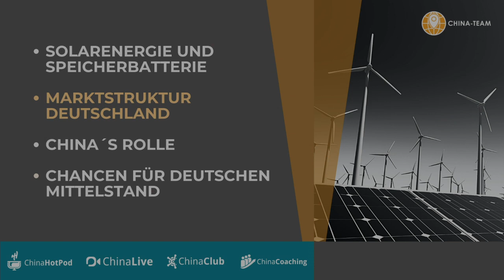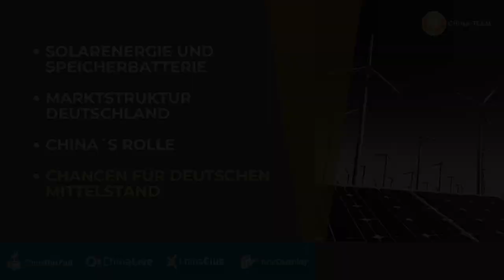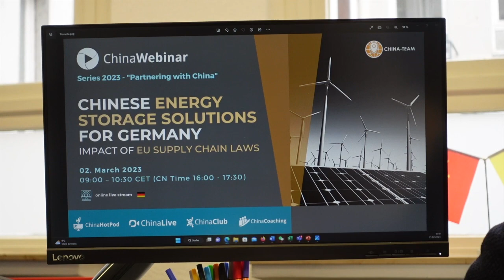Chinesische Speicherbatterien für Deutschland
Solaranlagen benötigen Speicherbatterien. Diese werden zum größten Teil aus China importiert. Was sind die Chancen für deutsche kleine und mittelständischen Unternehmen (KMU) in diesem Sektor?

Sie sind herzlich willkommen zu unserem deutsch sprachigen Webinar
"Chinese Energy Storage Solutions for Germany- Impact of EU Supply Chain Laws" eingeladen. Unter folgendem Link können Sie Sich anmelden: